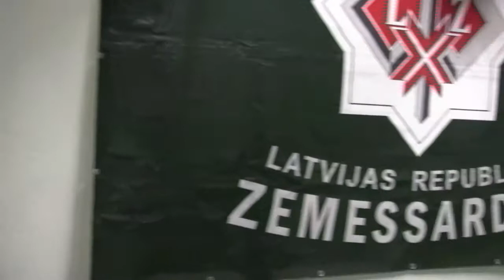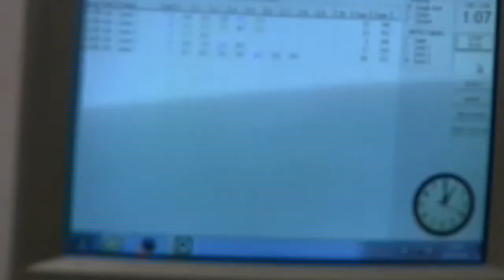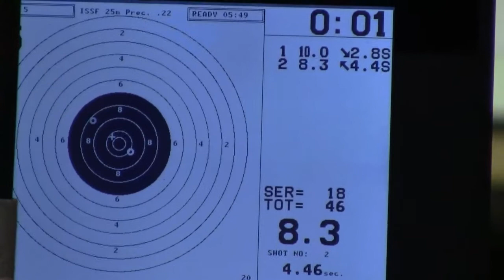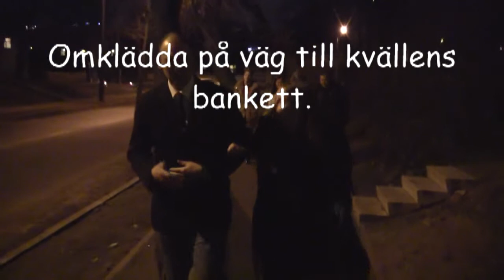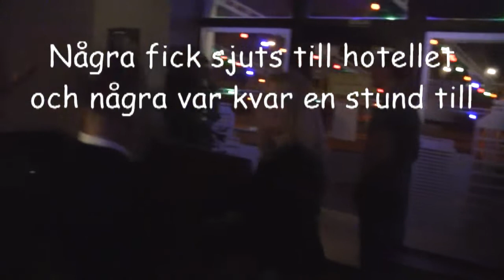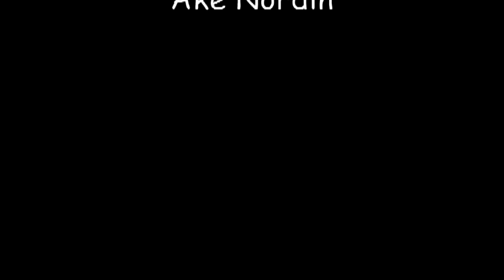Skyttetävlingar i Riga 3 mars 2017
Första helgen i mars arrangerade Lettlands hemvärn, Zemessardze. traditionsenligt en tävling till minnet av en av landets nationalhjältar, Överste Oskar Kalpaka. I år hade ett stort antal nationer inbjudits och 19 lag från 8 nationer hade hörsammat inbjudan.